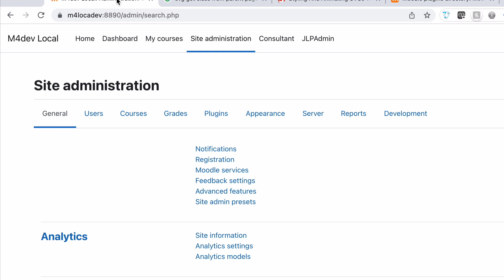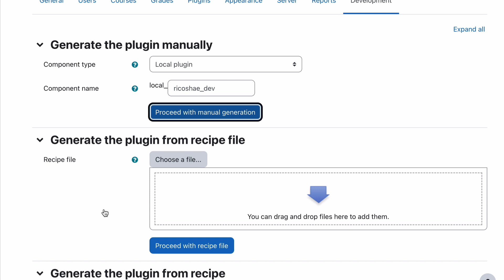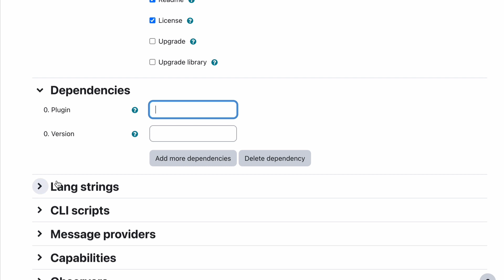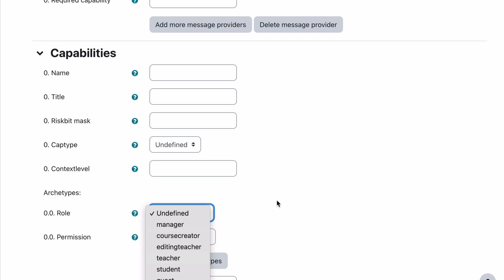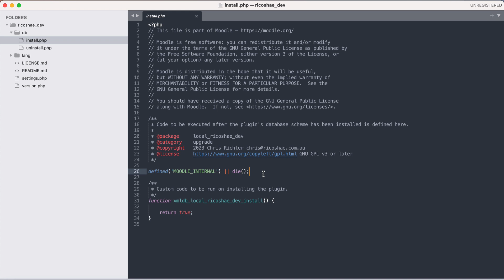Cool PLUGIN for MOODLE developers - The Plugin Skeleton Generator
The Hidden Prep Work No One Tells
You About – Until It’s Too Late.
►► FREE Preparation Guide for Building Online Courses (14 pg document)

►► MORE COURSES - Moodle, Course design, Illustrator, Moodle plugin development

►► 10 FREE  HTML codes to help you display your content responsively in Moodle using Bootstrap.

There are so many times you want to get started quickly with a plugin but you need to setup all the required files for each Moodle plugin type. This plugin generates all the import files for you. Quick, simple and easy to use, especially for PHP Moodle plugin developers.

Monitor - Dell U2720Q UltraSharp USB-C 27 Inch 4K UHD (3840x2160) Monitor